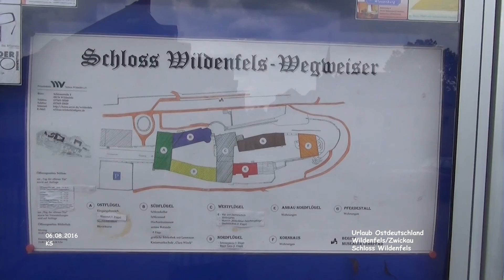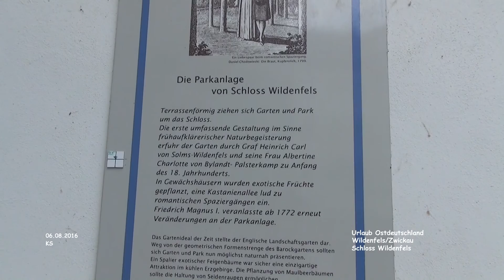Schloss Wildenfels - Wildenfels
Schloss Wildenfels